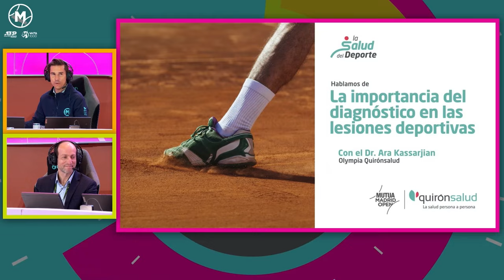Mutua Madrid Open 2024. Hablamos de la importancia del diagnóstico en las lesiones deportivas.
El Dr. Ara Kassarjian, jefe del Servicio de Radiología en Olympia, explica en esta entrevista la importancia de un diagnóstico preciso de las lesiones, una parte fundamental para el abordaje y recuperación de los pacientes. Quirónsalud, Healthcare Partner del Mutua Madrid Open 2024